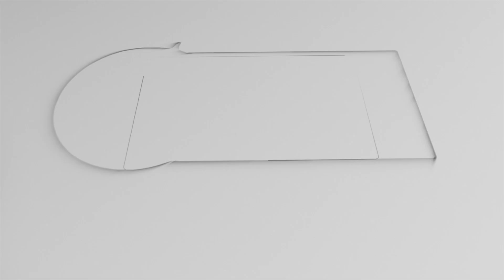நடப்பு ஐ.பி.எல். சீசனில் முதல் வெற்றியை பதிவு செய்த டெல்லி அணி | Sky Gain News